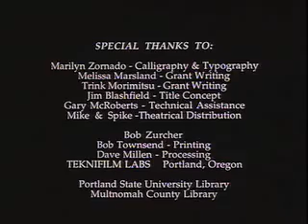Mona Lisa Descending a Staircase - Oscar Winning Animated Short Film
Oscar-winning Mona Lisa Descending a Staircase filmed in 1992. Pioneering this technique was one-time Vinton animator Joan Gratz. This is a unique technique in which every frame is set and shot one by one to give an animated look to the art.

The technique is called Clay Painting. According to Wikipedia -  Clay painting animation (which is also a variation of the direct manipulation animation process), is animation where clay is placed and flattened on a flat supporting surface and moved like "wet" oil paints as on a traditional artistic canvas to produce any style of images, but with a clay 'look' to them, filmed frame-by-frame by an animation camera (shooting from above, an in a traditional animation stand) after each small adjustment of the clay images.